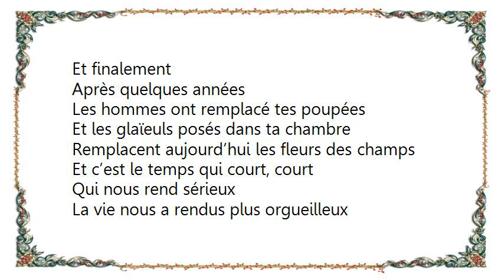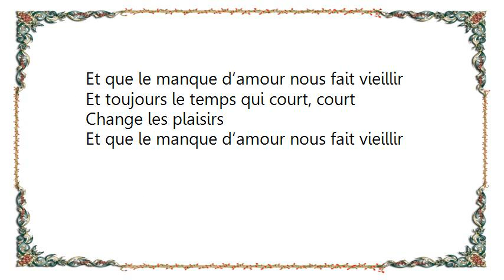Les Enfoirés - Le Temps Qui Court Lyrics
[Lyrics Les Enfoirés - Le Temps Qui Court]
Et finalement
Après quelques années
Les hommes ont remplacé tes poupées
Et les glaïeuls posés dans ta chambre
Remplacent aujourd’hui les fleurs des champs

Et c’est le temps qui court, court
Qui nous rend sérieux
La vie nous a rendus plus orgueilleux

Parce que le temps qui court, court
Change les plaisirs
Et que le manque d’amour nous fait vieillir

A l’heure qu’il est
Mes voitures de plastique
Sont devenues vraies depuis longtemps
Et finalement les affaires et l’argent
Ont remplacé mes jouets d’avant

Parce que le temps qui court, court, oh court
Change les plaisirs
Change les plaisirs
Et toujours le temps qui court, court
Change les plaisirs